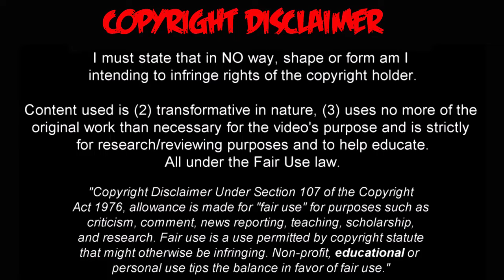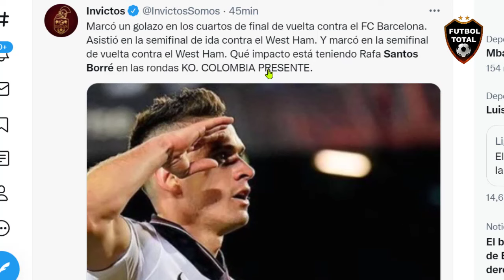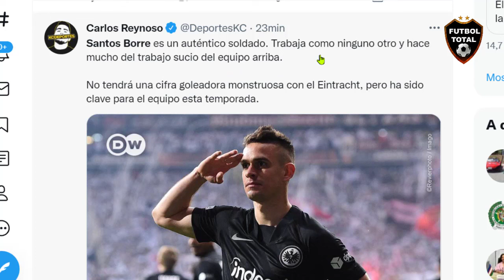ASI REACCIONA PRENSA EUROPEA a GOL de RAFAEL SANTOS BORRE Eintracht Frankfurt vs west ham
ASI REACCIONA PRENSA EUROPEA a GOL de RAFAEL SANTOS BORRE Eintracht Frankfurt vs west ham (1-0)

DATOS DE ESTE PARTIDO:

El Comandante siempre aparece.
Gol de Rafael Santos Borré para poner el 1-0 de Frankfurt

- Marcó un golazo en los cuartos de final de vuelta contra el FC Barcelona. Asistió en la semifinal de ida contra el West Ham. Y marcó en la semifinal de vuelta contra el West Ham. Qué impacto está teniendo Rafa Santos Borré en las rondas KO. COLOMBIA PRESENTE.

¡Y YA LO GANA EL EINTRACHT FRANKFURT! 💪🇩🇪

West Ham United se quedó con 10 hombres por la expulsión de Aaron Cresswell y los locales aprovecharon la ventaja

🇨🇴 Santos Borré inauguró el marcador en el Deutsche Bank Park

- ¡GOL COLOMBIANO EN ALEMANIA! Rafa Santos Borré recibió el pase atrás y la empujó para el 1-0 ante West Ham en la vuelta de la semi de la UELxESPN.

- El colombiano puso el primer tanto del cuadro alemán este jueves, confirmando su buen momento deportivo.

🔔RECIBE NOTIFICACIONES CADA VEZ QUE PUBLICO UN NUEVO VÍDEO:
2. Dale Check a: "Recibir todas las notificaciones de este canal"
3. Dale a guardar